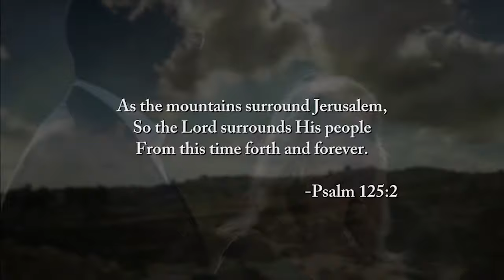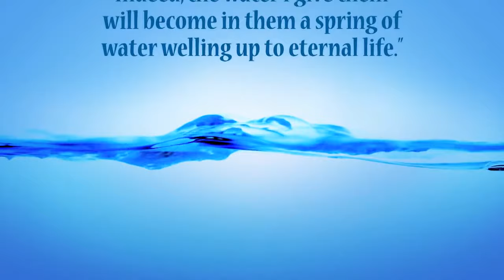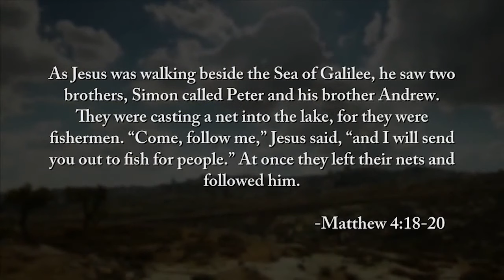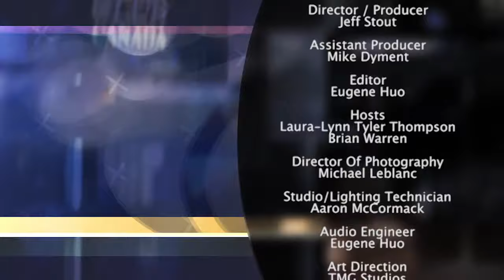ISRAEL WEEK Part 1- The 700 Club Canada 4/16/18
We meet with Ze’ev Orenstein to learn more about the city of David. Later, Brian teaches from the shores of Galilee.